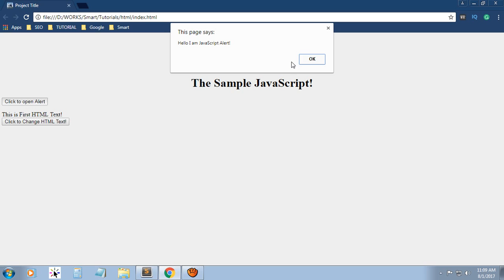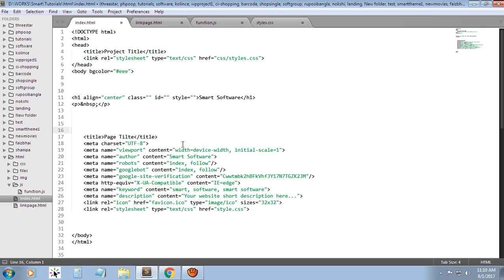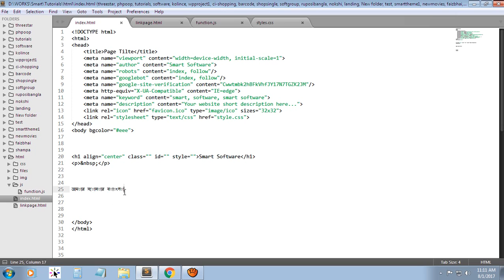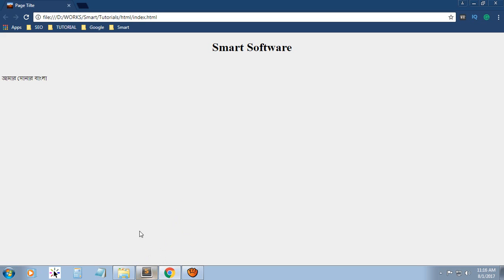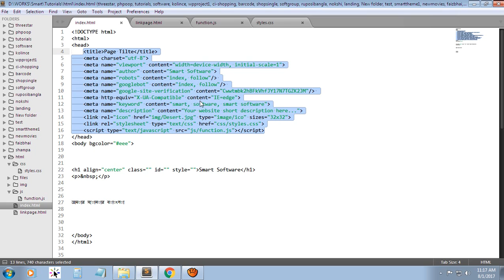HTML Head Section Tutorial - Smart Software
HTML Head Section Bangla Tutorial - Smart Software

How to use HTML Head Section?

You can start Head section [head]Here your head element[/head]

HTML Head Section Elements.

1) [head]

2) [title]

3) [meta]

4) [link]

5) [style]

6) [script]

Trainer
Obaidul Haque

Powered by:
Smart Software
An Advanced Smart Technology